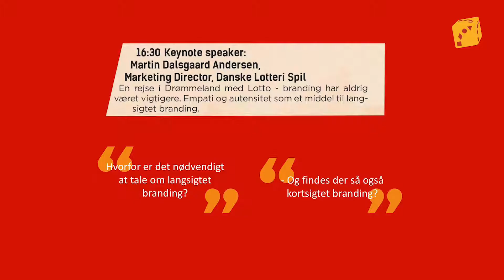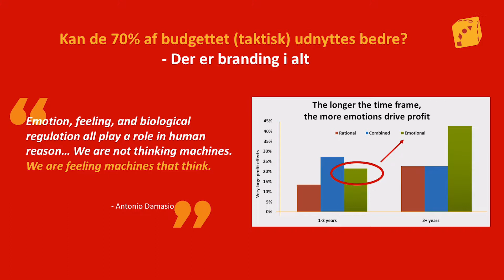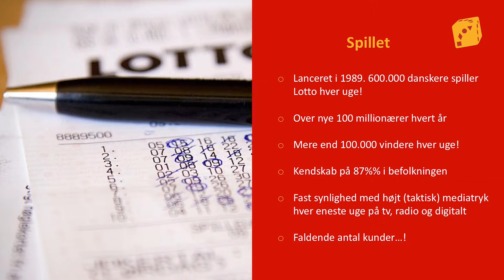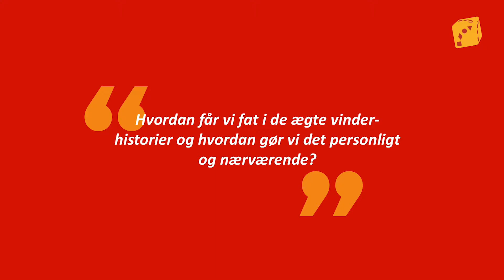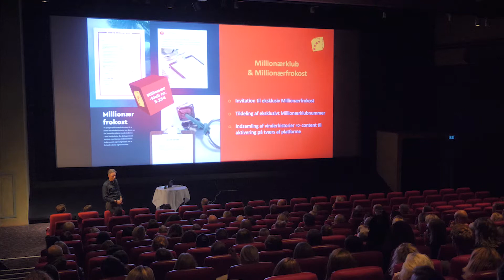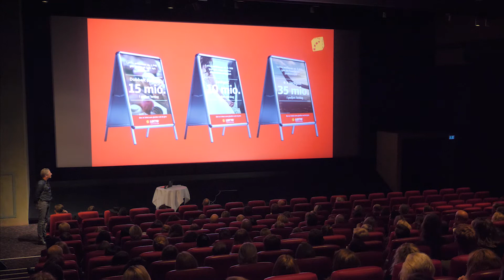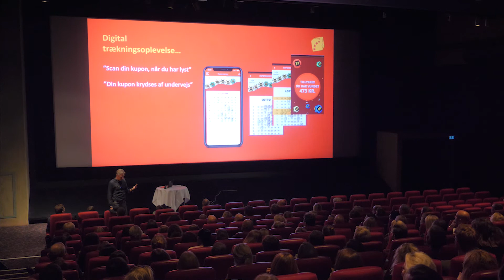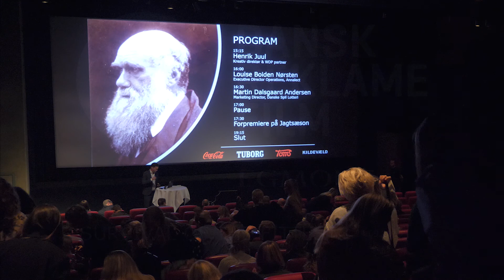Martin Dalsgaard Dansk Reklame Film Seminar video